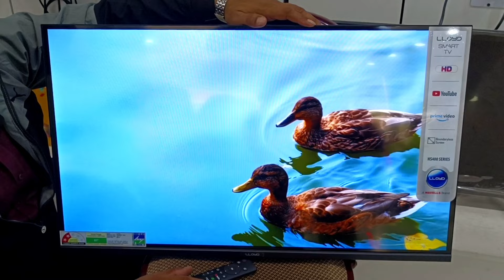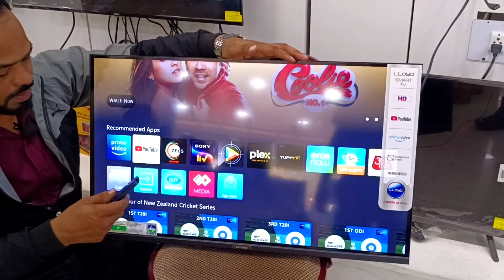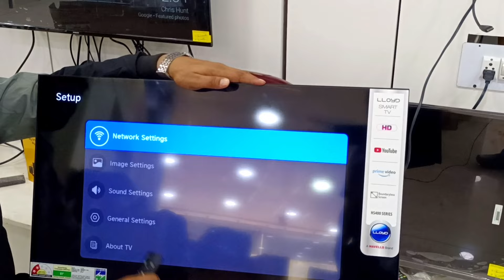NEW Lloyd 80cm (32 Inches) HD Ready Smart LED TV 32HS400D (Black) (2023 review and live demo#Lloyd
Is video mein aapko bataya hua hai 32 inch ki Lloyd ka 2030 first mein jo model aane wala hai uske bare mein features uske review uski picture quality sound smart non smart Android sare function features ke bare mein baat ki gai Hui hai bilkul live demo hai price ke sath mein bataya hua hai agar ismein kuchh kisi Ko puchna ho to niche contact list Di gai hai vahan per jakar contact kar sakte ho

this video help you Samsung smart LED TV application download without error to how to download to application Samsung LED TV full information video please watch this video don't miss any step any curious please contact me

Samsung UA43AU7600 inch LED 4K TV vs Xiaomi Mi TV 5X 43 inch LED 4K TV comparison

💥xiaomi 5a 80💥 cm (32 inch) hd ready led smart android 💥tv with dolby audio (2022 model)xiaomi

sase pahle wali video top 10

LG 32LQ6570BPSA 32 inch LED HD- smart TV vs Samsung HD  smart LED TV 32 inch (32T4390) comparison

LG 55UQ7550  55 inch LED 4K TV vs Samsung UA55AU7600 inch LED 4K TV comparison#LG4k_VS_samsung4k,

1 Samsung UA55AU7600 inch Ultra HD 4K Smart LED TV Live Demo And Review And Features#55AU7600

Lloyd L43 inch LED 4K TV vs Xiaomi Mi TV 5X 43 inch LED 4K TV comparison..?